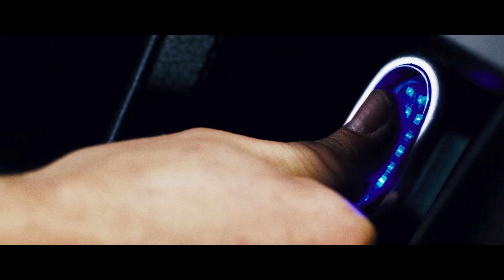Kylie Minogue - Can't Get You Out Of My Head x The Island (Music Video)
Video edited by: G-Uniq | 2022